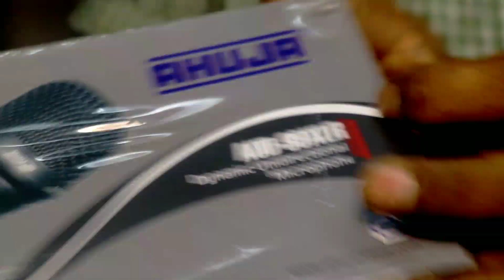Yamaha sound system 1pair set price, ইয়ামাহা এক সেট মাল বাজাতে যা লাগে সব কিছু মালের মূল্য।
Yamaha সাউন্ড সিস্টেম 1pair মালের দাম,
1pair মালের মধ্যে রয়েছে একটি
ইয়ামাহা সাউন্ড সিস্টেম সেট, দুইটি স্পিকার বক্স, একটি Yamaha 12 চেনেলের মিকচার মেশিন, একটি মাইক্রোফোন, ও তিনটি কেবল সহ পূর্ণাঙ্গ সেট, এক সেট সাউন্ড সিস্টেম মাল বাজাতে যা লাগে সবকিছু।

যোগাযোগের ঠিকানা- হালিম ইলেকট্রনিক্স অনুপম সুপার মার্কেট তৃতীয় তলা গাজীপুর চৌরাস্তা মোবাইল 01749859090 বা 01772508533

শুধুমাত্র দোকান বা শোরুম বিজ্ঞাপনের জন্য আজই যোগাযোগ করুন, সাইফুল ইসলাম, electric Bangla help YouTube channel 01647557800